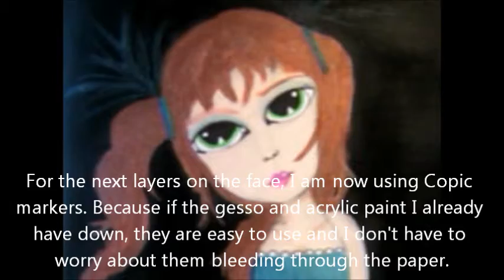365 day of Art Journaling Week 21